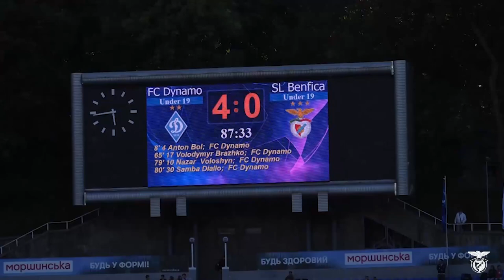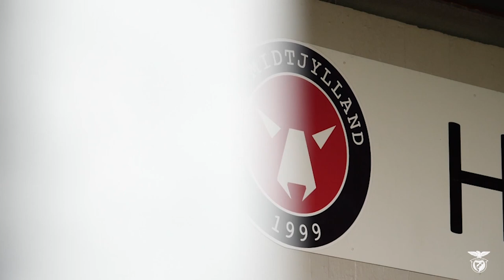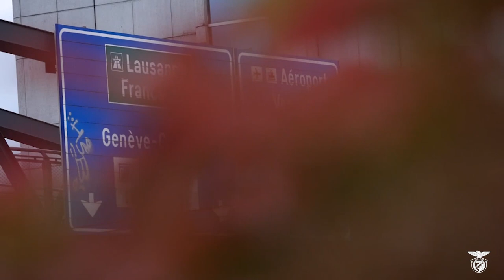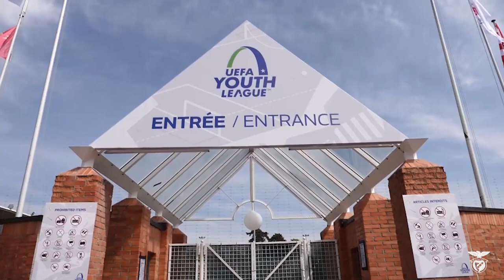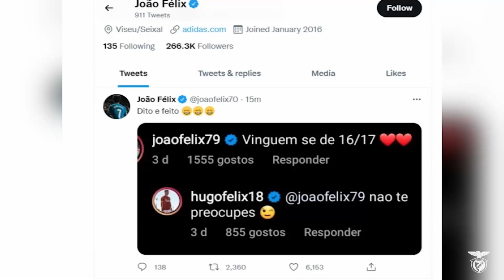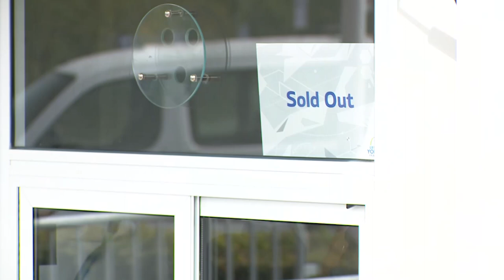UEFA Youth League | A CAMINHADA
Na Reportagem Especial da BTV, jogadores e staff abordaram o percurso dos JunioresBenfica na UEFA Youth League até ao dia 25 de abril de 2022, altura da conquista na final mais desnivelada da competição!